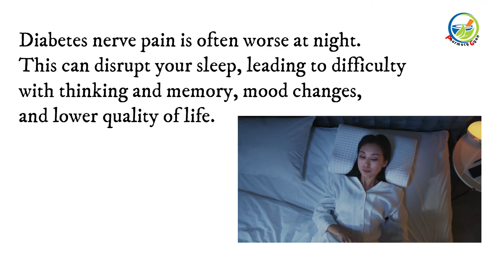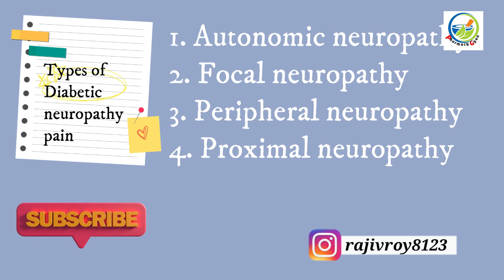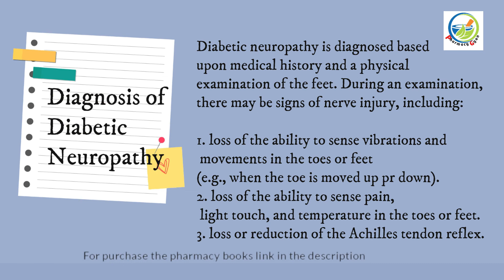Diabetic neuropathy pain| Symptoms | Causes| Treatment.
What is diabetic neuropathy?
Types of Diabetic neuropathy pain
1. Autonomic neuropathy
2. Focal neuropathy
3. Peripheral neuropathy
4. Proximal neuropathy
Symptoms of Diabetic Neuropathy
Causes of Diabetic Neuropathy
Diagnosis of Diabetic Neuropathy